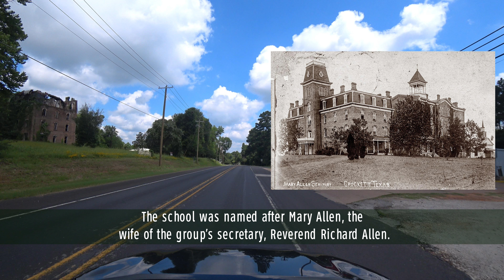American Auto Trail-El Camino de los Tejas (Crockett to Grapeland TX)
This American auto trail explores a densely historic area of East Texas.

The route follows a portion of the El Camino De Los Tejas trail and the International Great Northern Railroad.

Amazon
Lulu Press
Smashwords

2) Young, Nancy; “Houston and Great Northern Railroad”; Texas State Historical Association;
3) “A Brief History”; El Camino Real de los Tejas National Historic Trail; National Park Service;